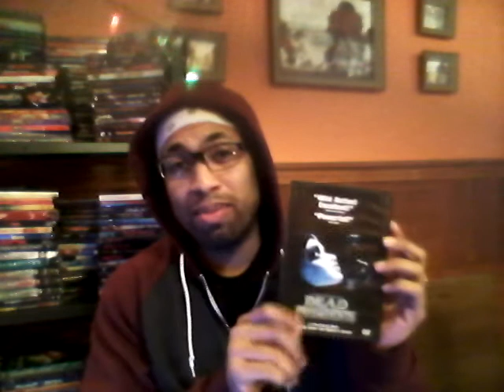Dead Presidents (1995) Larenz Tate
The Hudges Brothers 1995 second directorial effort about Vietnam Veterans struggling to survive in 1970's New York.